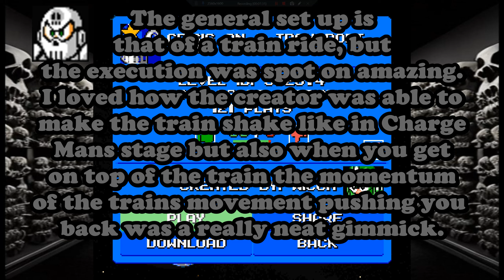Mega Man Maker - Crisis on a Transport Train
Today I take on a viewer request stage from @aniticitizen0451

Stage created by Wicon

Stage ID: 562874